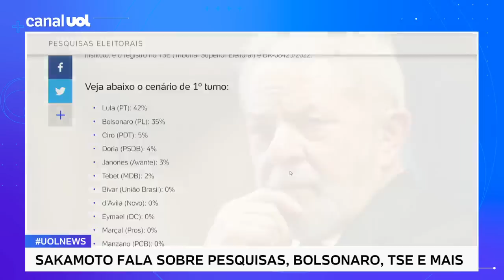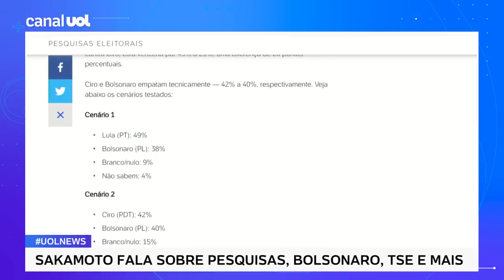Lula lidera com 42%; Bolsonaro tem 35%; Ciro, 5%, e Doria, 4%, mostra PoderData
Pesquisa PoderData divulgada hoje pelo site Poder360 aponta que o ex-presidente Luiz Inácio Lula da Silva (PT) lidera a disputa pela Presidência, com 42% das intenções de voto. O presidente Jair Bolsonaro (PL), que busca a reeleição, aparece em segundo, com 35%, uma diferença de sete pontos percentuais. Na sequência, aparecem o ex-ministro Ciro Gomes (PDT), com 5%, o ex-governador de São Paulo João Doria (PSDB), com 4%, o deputado federal André Janones (Avante), com 3%, e a senadora Simone Tebet (MDB), com 2%. Como a margem de erro é de dois pontos percentuais para mais ou para menos, esses quatro pré-candidatos empatam tecnicamente. No UOL News, o colunista Leonardo Sakamoto analisa os resultados da pesquisa.